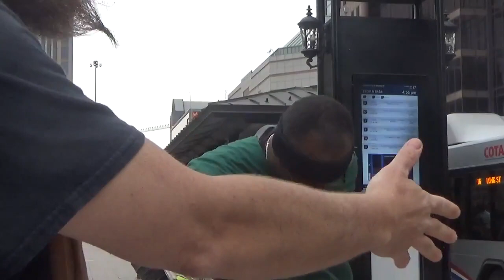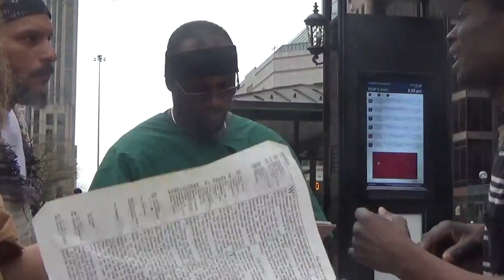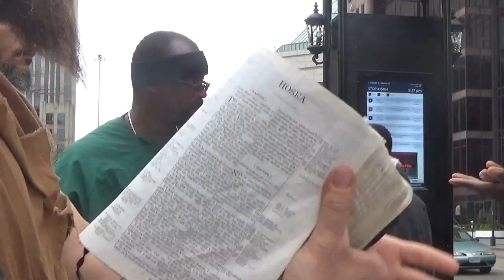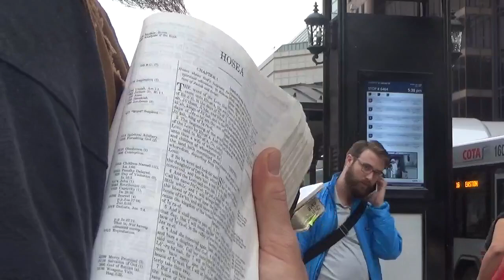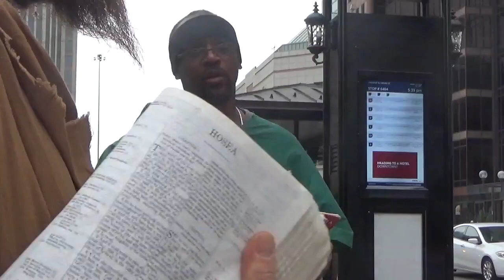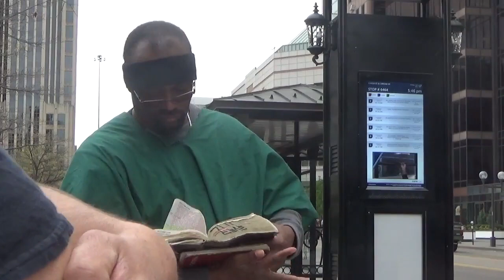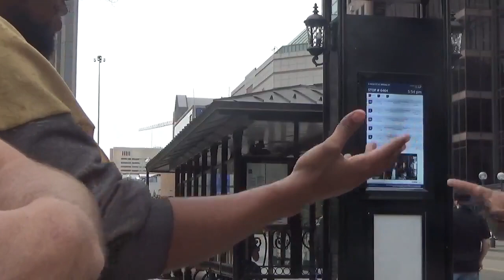THERE IS NO WISDOM IN EGYPT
What kind of wisdom and knowledge comes from ancient Egypt?  None.